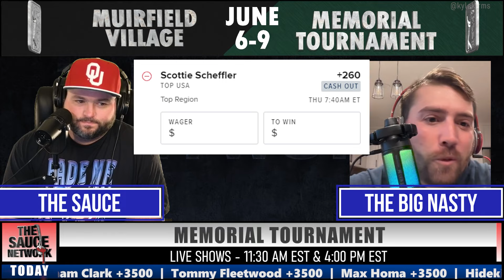Memorial Tournament Picks - PGA Golf Bets With Kyle Kirms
Kyle Kirms is joined by The Big Nasty to run through some top bets for Memorial Tournament. June 6th - June 9th, 2024

@kylekirms - Twitter